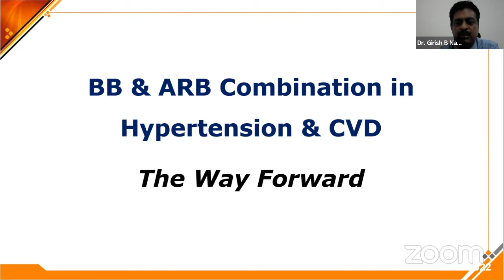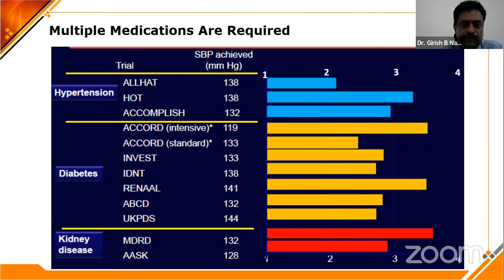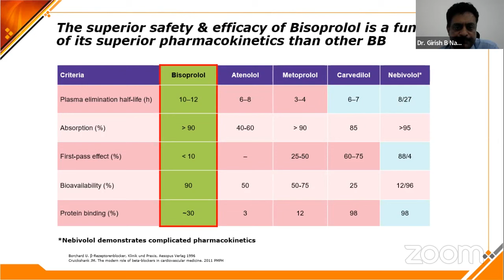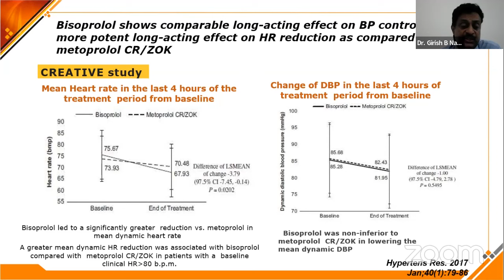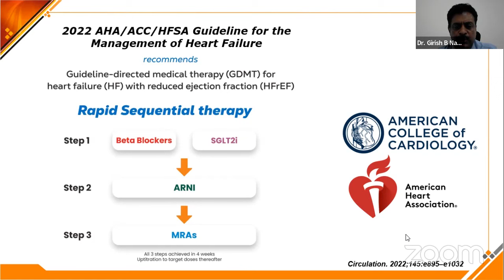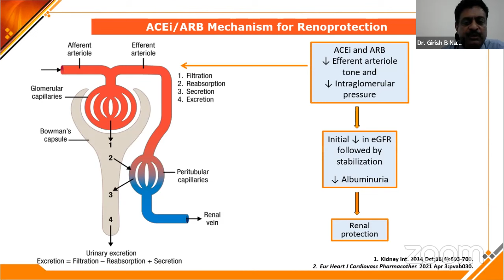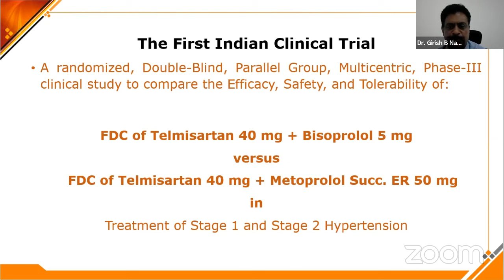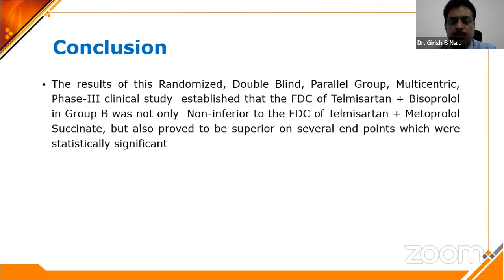BB and ARB Combination in Hypertension & CVD- The Way Forward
Beta blockers and angiotensin receptor blockers (ARBs) are pivotal components in the management of hypertension and cardiovascular disease (CVD). These pharmaceutical agents play distinct roles in regulating blood pressure and addressing various aspects of CVD risk, offering valuable options for healthcare professionals to tailor treatment plans to individual patient needs. Join us in this session with Dr Girish B Navasundi and Dr. Nagaraj Desai on September 15 at 8:00 p.m. to learn more about their mechanisms of action and potential side effects to optimize their therapeutic benefits within the context of hypertension and cardiovascular care.